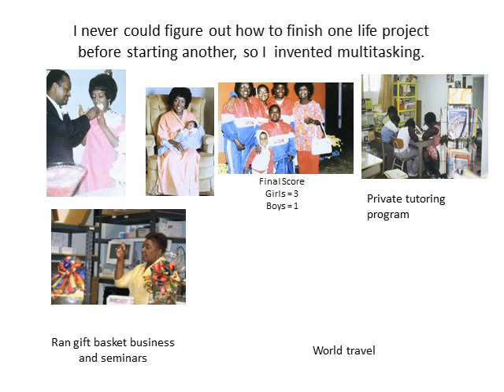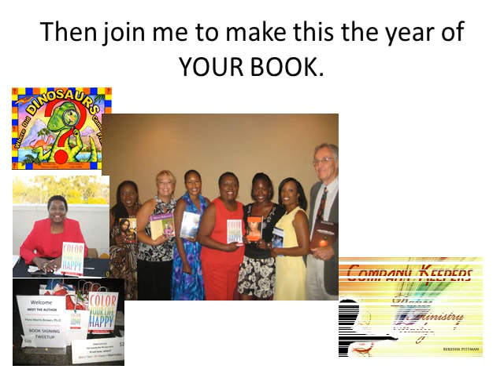How to Write a Nonfiction Book in 90 Days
Coaches, entrepreneurs and speakers can write a nonfiction book fast using content they've already created. Dynamic program shows you how.